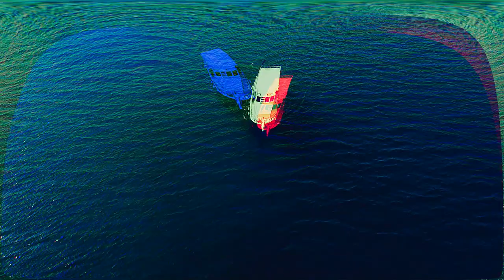Boğsak VIP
Mersin Boğsak Koyu Boğsak vip